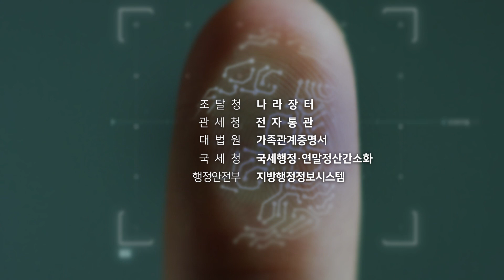삼성SDS 연혁 - 혁신의 연대기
삼성SDS는 1985년, 삼성의 ICT를 담당하는 회사로 설립되었습니다. 지난 30여년 간 다양한 업종 영역에서 고객사의 Digital Transformation 혁신을 리딩해왔으며 지금은 전세계 30여국에 서비스를 제공하는 IT Solution Provider로 성장했습니다.

삼성SDS는 생산성을 혁신하는 엔터프라이즈 솔루션 및 4차 산업 혁명을 견인하는 AI, 클라우드, 블록체인 등의 IT기술력을 기반으로 제조, 금융, 물류, 리테일 등 다양한 비즈니스 영역에서 고객사가 가장 혁신적으로 도약할 수 있는 통찰력을 제공해 드립니다.

삼성SDS에 대해 더욱 자세히 알고 싶다면, 홈페이지 접속하세요.